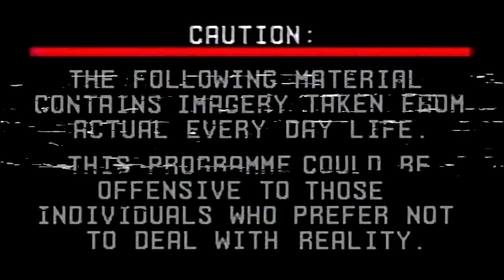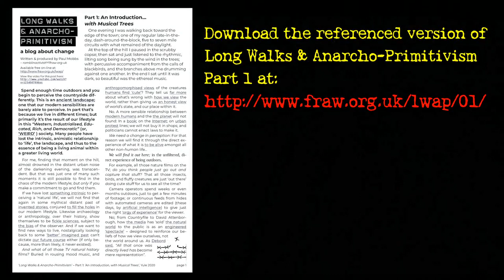‘An introduction... with musical trees’; Part 1, ‘Long Walks & Anarcho-Primitivism’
(Ramblinactivist 2021/4, 25th February 2021)

An introduction to my new blog – and the importance of change as a process where you are open to chance discoveries rather than just dogmatic advance planning.

In this first part I define what the new blog seeks to cover, and where -- literally -- I'd like to take you. There's a whole world of research around solutions to ecological collapse which involve "having less"; but few will even acknowledge its existence, and why it is the only viable solution.

In these videos I'll look at that, piece by piece, using the best teaching space available; 'the great outdoors'.

Note this is the 'outdoor' side of this work. For the 'indoor' side see the other blog, 'An Anarchist's Cookbook':